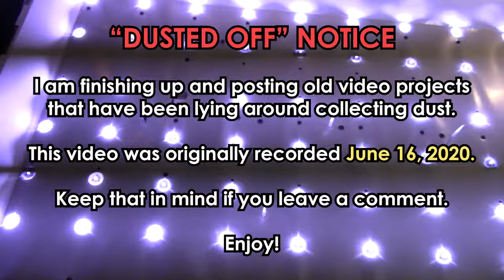Judge People Individually - Jody Bruchon Politics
Don't listen to what they say, watch what they do.